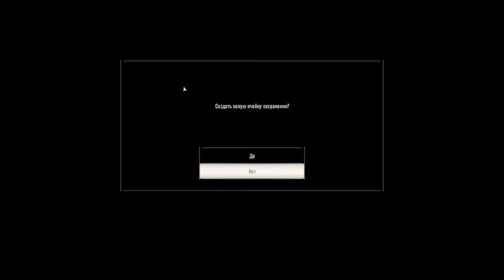ПЛОХАЯ МИЯ, НЕЛЬЗЯ МЕНЯ БИТЬ! | Прохождение игры Resident Evil 7: Biohazard.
Описание: Resident Evil 7 – компьютерная видеоигра в жанре триллера и хоррора с элементами выживания, над разработкой которой занимается известная во всем мире студия под названием Capcom. Resident Evil 7 – это очередная игра из серии Resident Evil, покорившей миллионы фанатов зомби и ужасов.
Игра была анонсирована в 2015 году, а совсем недавно игровое сообщество узнало о дате ее выхода недавно и это будет самое начало 2017 года.
Поиграть вновый «Обитель зла» можно будет на персональных компьютерах и на консолях нового поколения. Интересно также то, что игра будет поддерживать очки виртуальной реальности, которые еще лучше помогут погрузиться в мир ужаса и зомби-апокалипсиса.

Сюжет игры
Действия игры будут разворачиваться в штате Луизина, а главным героем будет молодой мужчина по имени Итан. У героя совсем недавно пропала жена и дабы ее найти, Итан отправляется в загадочный особняк, который таит в себе множество тайн.
Эта часть будет практически не связана косвенно с другими играми серии.

Особенности игры
Если все предыдущие игры серии были более динамичными, то эта часть будет совершенно другой – она будет больше похожа на классический хоррор с видом от первого лица. Главный герой больше не будет супер-наемником, способным убить толпу зомби без каких-либо трудней, а обычным человеком, который еще никогда не сталкивался с чем-то подобным.
Экшен в игре будет, но он будет сложным. Как всегда, в игре будет мало оружия и еще меньше боеприпасов. Это позволит игроку думать и планировать свои действия. В игру также вернется возможность разгадывать головоломки разного уровня сложности.
Игра не будет привязана к шлему виртуальной реальности, ее можно будет пройти со шлемом и без, на игровой процесс это влиять не будет.